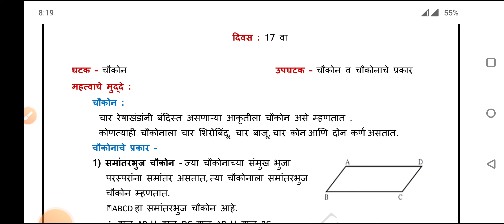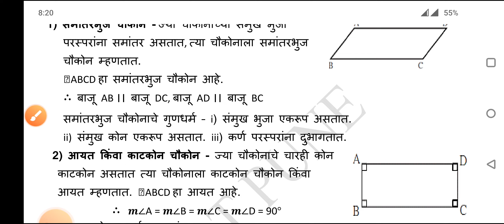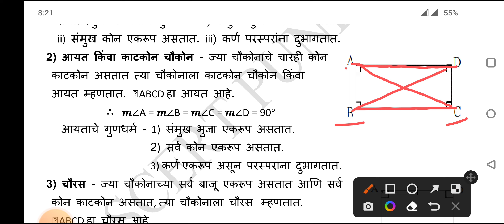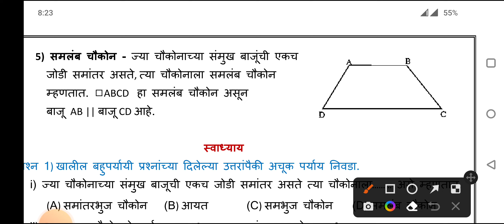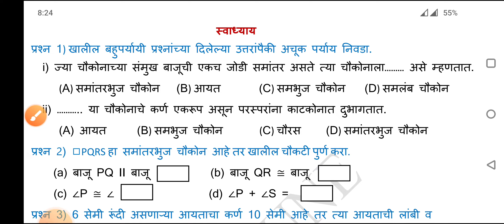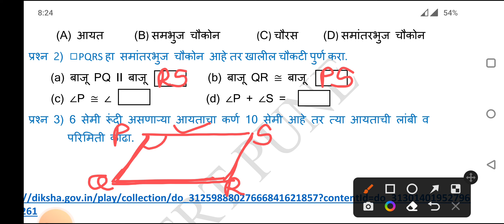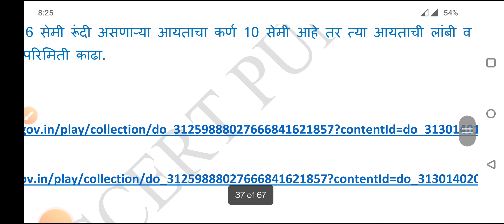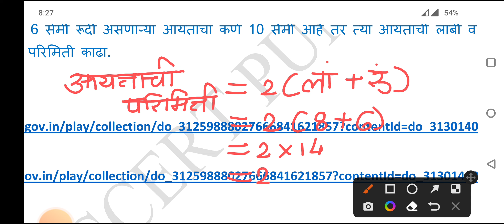सेतू अभ्यासक्रम इयत्ता 10 वी विषय - गणित कृतिपत्रिका - 17